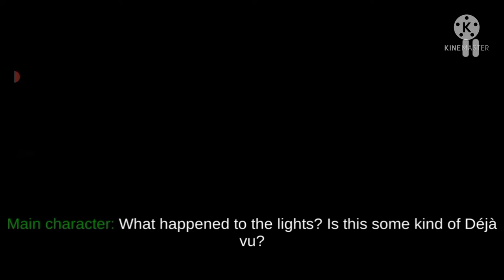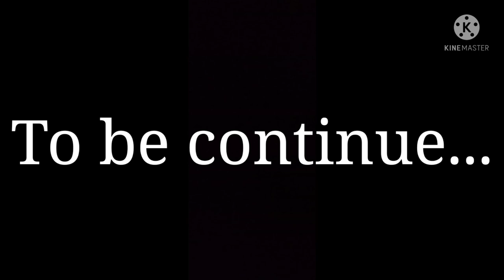Case animatronics gameplay Part-2